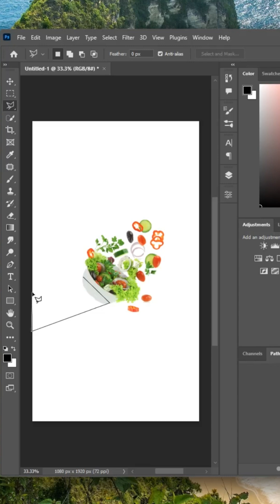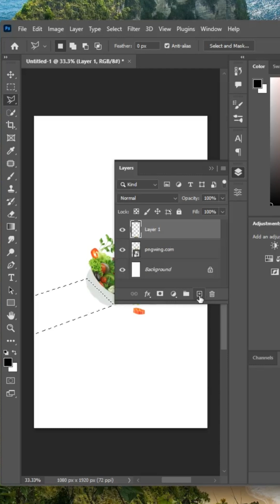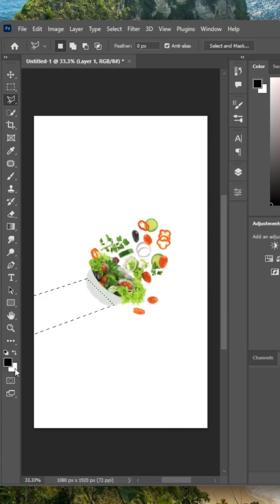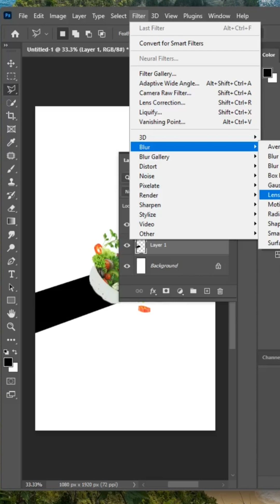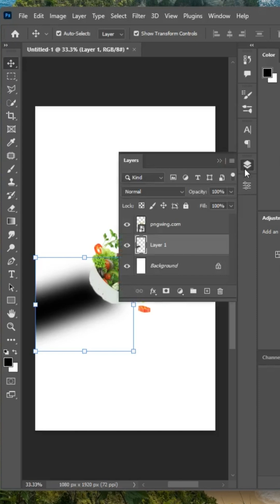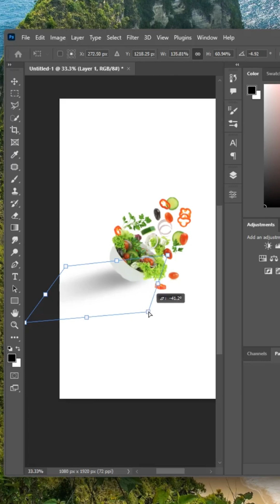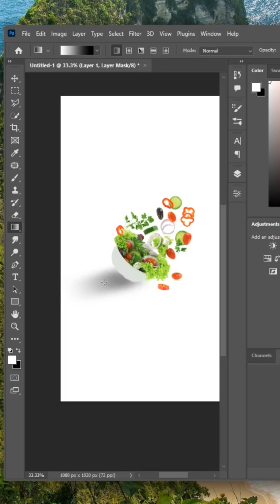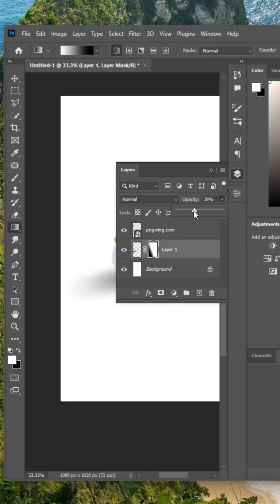Add REALISTIC SHADOWS in Photoshop! 🔥👀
This video tutorial walks through various photo editing techniques within adobe photoshop`, starting with a simple salad image. We explore steps like applying shadows and using the gaussian filtering to enhance the final graphic design. The video concludes by showcasing a circular logo, demonstrating how these techniques contribute to digital art.